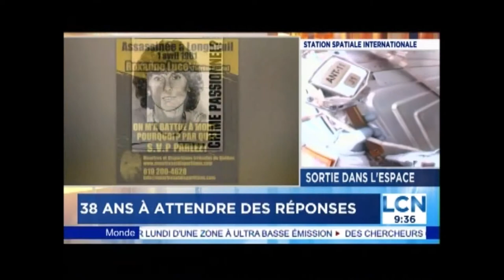Le Quebec Matin - 38 ans depuis le meurtre de Roxanne Luce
Les funérailles avaient lieu le 8 avril 1981.